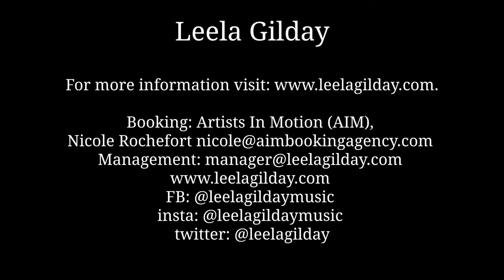Leela Gilday - Blue Feather Festival 2019 - Falling Stars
Leela Gilday performing Falling Stars from her album North Star Calling live at the Blue Feather Festival in Whitehorse, Yukon in 2019.

LYRICS
Falling Stars
Music &amp; Lyrics by Leela Gilday
Falling stars and northern lights
Frostbit toes and warmth of the fire
Calling me home to Denendeh
Mahsi Cho Nehwehsine
Joyful times on starlit nights
Secret love so warm and ripe
Mahsi Cho Nehwehsine
Mahsi Cho Nehwehsine

CHORUS:
Eh-Hine-ha-ha Hine
Hey-de ha-ha hine
Hina ha de hey-a
Hina ha de hey-a hey-heya
Ha-ha hine
Hey-de ha ha hine

Drum dance people singing into the night
Happy laughter echoes up to the sky
Snapping cold and glittering air
Feel the pulse of life there
CHORUS:
Eh-Hine-ha-ha Hine

And I, weary on this long road
Turn my face towards my home
Calling me back, Denendeh
Mahsi Cho Nehwehsine
Mahsi Cho Nehwehsine
Mahsi Cho Nehwehsine

CHORUS:
Eh-Hine-ha-ha Hine

 A passionate singer/songwriter and soulful performer, Leela Gilday has a voice that comes straight from the heart.  Confessing her stories to her audiences with a gutsy voice and open stage presence, Gilday weaves her experiences as a northerner, a member of the Dene nation, and a traveler into a beautiful world that transports the listener.

If you’re from the North, Leela’s music is home. If you’ve never been, it will take you there. Born and raised in the Northwest Territories, she writes about the people and the land that created her. The power in her voice conveys the depth of her feelings of love and life in a rugged environment and vibrant culture, as if it comes straight from that earth. Leela’s family is from Délįne on the shore of Great Bear Lake and her rich vocals dance across the rhythmic beats of traditional Dene drumming as smoothly as a bass line onstage the largest venues in the country. And she has played them all.

Leela has toured festivals and concert halls with her four-piece band through every province and territory in Canada. She has played in the United States, Greenland, Australia, New Zealand and several countries in Europe. Her live shows are where she connects with fans who have followed her on a 20-year career and where new fans are born. She reaches into their hearts and feels the energy of every person in front of her as she guides them on a journey through song and experience. She believes music has an inexplicable effect on people. It is a place where she can share light and dark and the most vulnerable moments, with a clarity and genuine purpose that reassures her listeners through every word. She is a storyteller, and through this, reflects the world onto itself.

Five years after her last album was released—five years of growth, healing and head-down work—Leela’s fifth album was released September 6 2019. It is more raw, more intimate and more Leela than anything you’ve heard from her before.